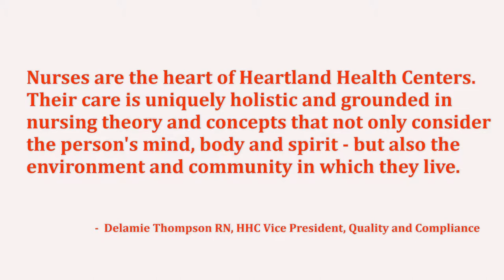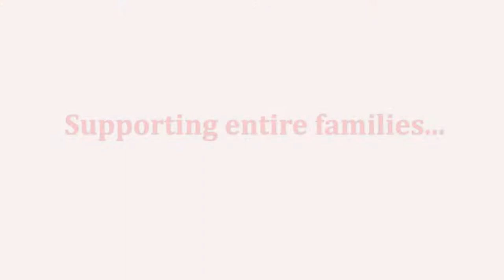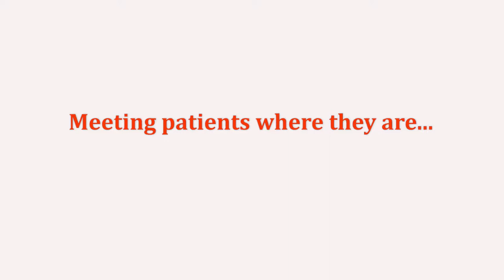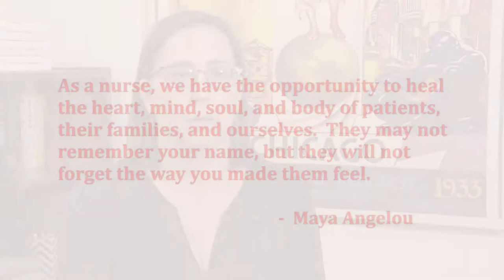Heartland Healthcare Centers 2019 Salute to our nurses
Nurses are at the heart of the high quality health care we provide to people at all ages and stages of life.